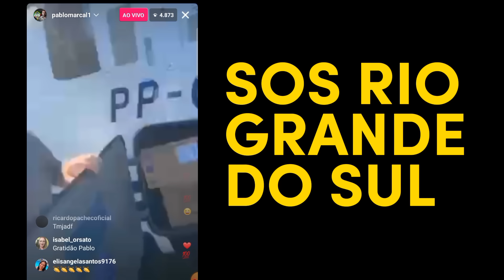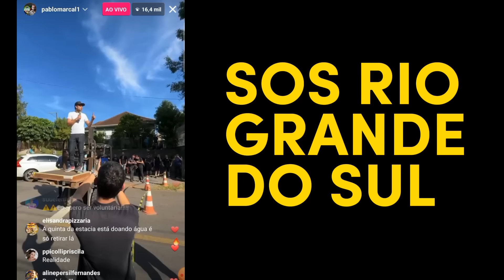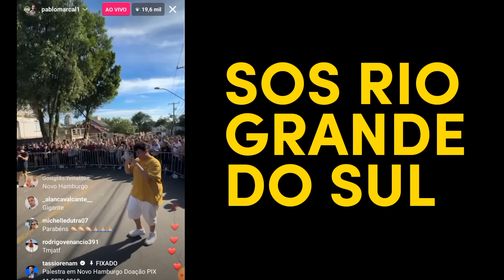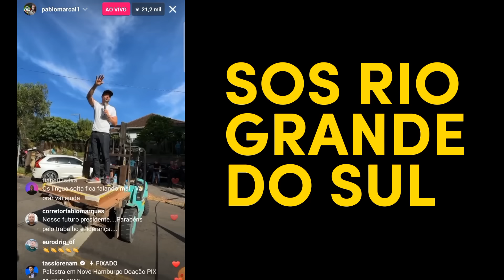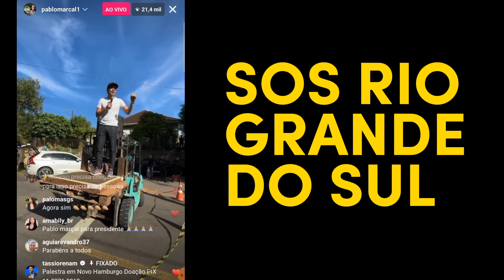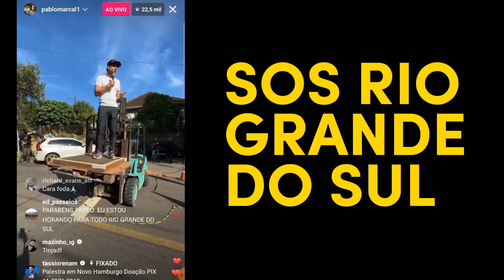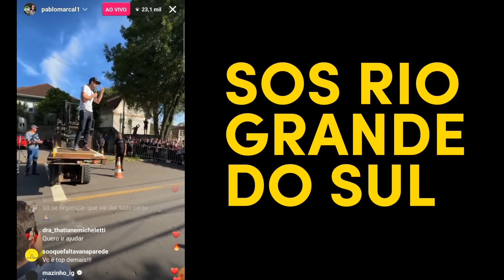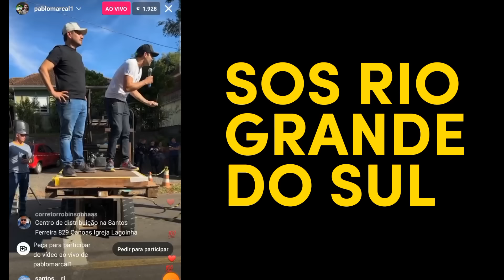SOS Rio Grande do Sul | Pablo Marçal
Empreendedor Pablo Marçal nesse vídeo está na no seu avião/helicóptero indo para o Rio Grande do Sul.